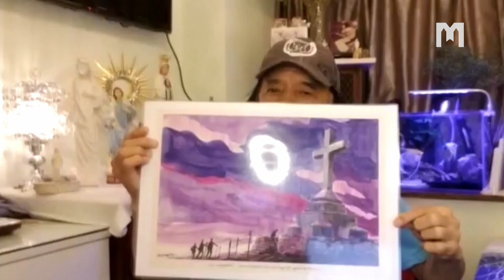SVJEDOČANSTVO: MARK CHEUNG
Marka Cheunga je izvrsni gitarist koji je i prije nego što je došao u Međugorje sudjelovao na molitvenim skupovima svirajući međugorske pjesme. Otkako je otišao na hodočašće u Međugorje posvetio se evangelizaciji kroz međugorsku glazbu. Poslušajmo njegovo svjedočanstvo.